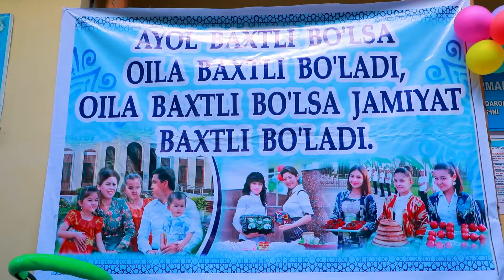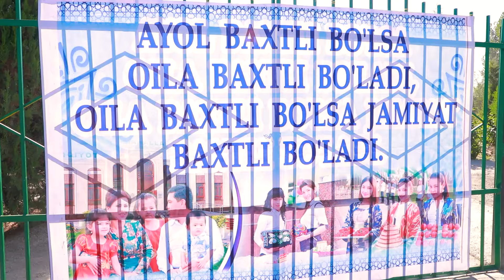Yangiliklar 20 08 2024